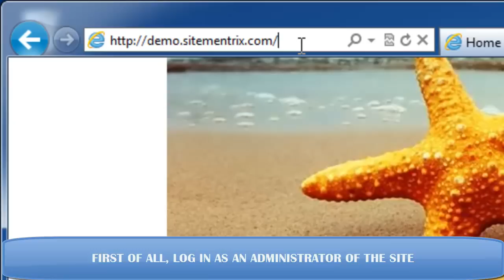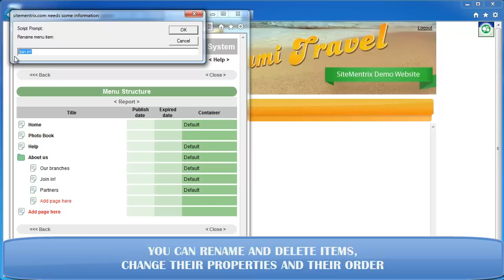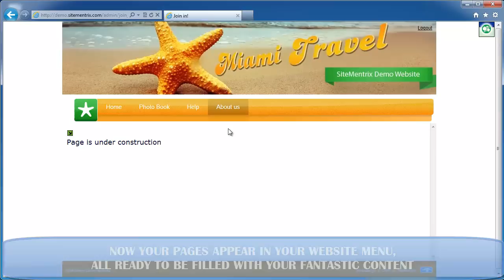EN How to create a website 3: Edit the menu of your SiteMentrix CMS website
Website builder sitementrix.com is a great tool. You can make your own website design and choose domen name of your company.
SiteMentrix EN - Edit the menu of your website
SiteMentrix CMS Tutorial & Help